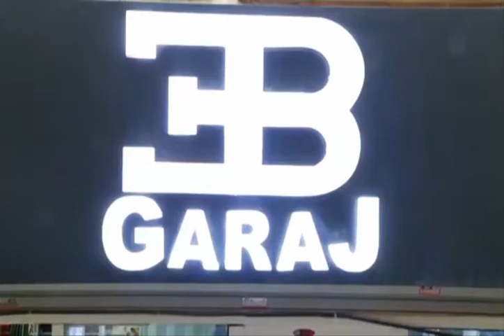Efkar Batur Hayırlı İşler TV Ünal Turan Röportaj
EB l Efkar Batur Garage Ünal Turan Röporaj